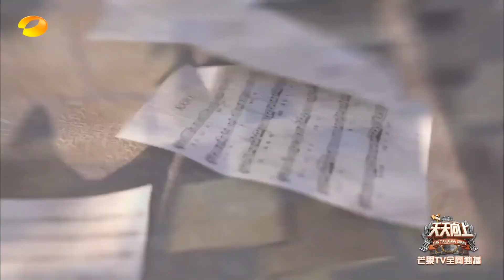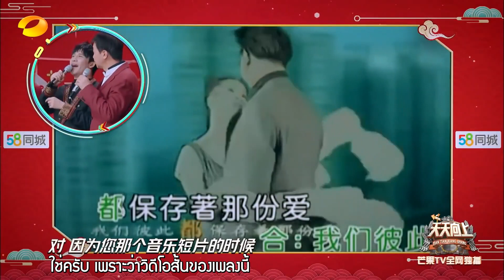【ซับไทย】Day Day Up - สัปดาห์ที่ 20200119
รายการ Day Day Up เป็นรายการของสถานีโทรทัศน์ Hunan TV ในรูปแบบวาไรตี้ทอล์คโชว์เชิงวัฒนธรรม นำเสนอเรื่องราวต่าง ๆ ของบุคคล กิจกรรม สถานที่ ในแต่ละท้องถิ่นในลักษณะของรายการวาไรตี้ที่แฝงไปด้วยสาระ เต็มเปี่ยมไปด้วยความมั่งมั่นตั้งใจ และความสนุกสนานเป็นกันเองของพิธีกร

พิธีกร : วางหาน , เฉียนเฟิง , ต้าจางเหว่ย , หวังอี้ป๋อ , เกาเทียนเฮ่อ